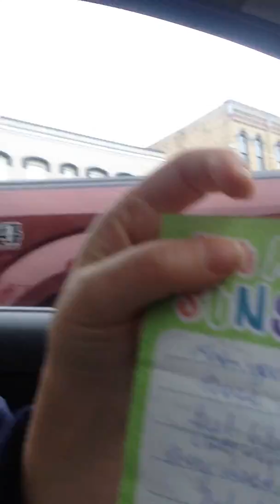Thoughts on Day 48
Here's a little check-in video... not much to say, but info on my songwriting flow and other random tidbits like Grand Haven, Michigan and donut pretzels. :)